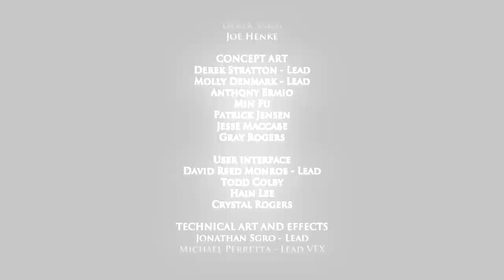Game of Thrones: Iron From Ice Ending | Oh my...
Game of Thrones: Iron From Ice Ending

Join me as I embark on this m̶a̶g̶i̶c̶a̶l̶, I mean deadly journey in Westeros as Garred, Ethan, and Mira!  AND BUY A DANG T-SHIRT WHILE YOUR AT IT! Sorry I yelled I get carried away sometimes.